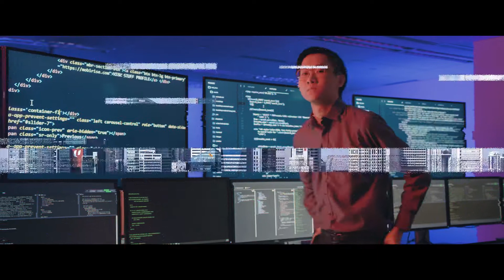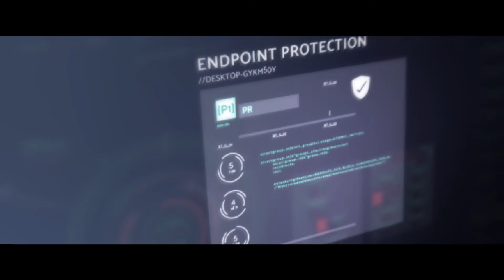Push the Boundaries of Tomorrow | Smart Nation Scholarship 2021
Get ready to be a leader of the future in Singapore’s Information and Communication Technology (ICT) sector, charting our Smart Nation and Digital Economy journey.

Advance your potential. Shape our nation. Apply for the Smart Nation Scholarship now

Application closes on 30 Apr 2021.